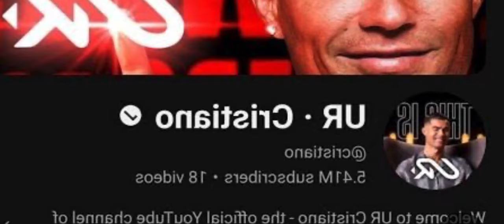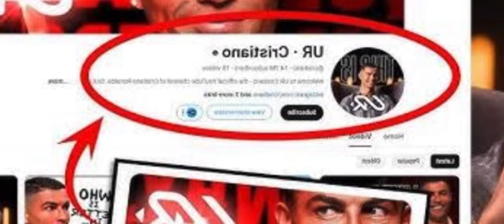shah pynkhreh u ronaldo da ka award kaba phylla tam ha ka pyrthei peit balei